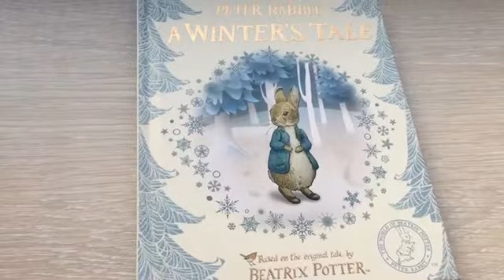Обзор книги Beatrix Potter - Peter Rabbit A winter`s tale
Книга на нашем сайте:
Однажды снежным днем   Кролик Питер уходит из дома, чтобы собрать дрова для своей матери.  Он и не подозревает, что это станет началом увлекательного приключения в самое сердце зимнего леса.
Размер: 18*15
Кол-во страниц: 26, глянцевые
Иллюстрации: яркие
Обложка: картон
Сложность текста: можно посмотреть на фото разворотов.